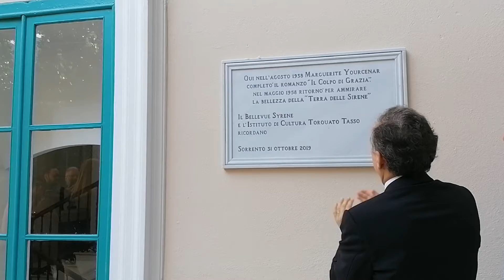Marguerite Yourcenar. Targa ricordo al Bellevue Syrene.